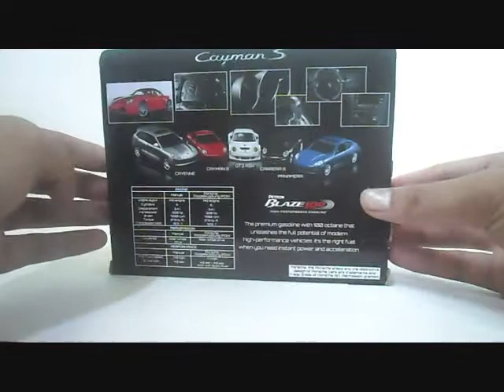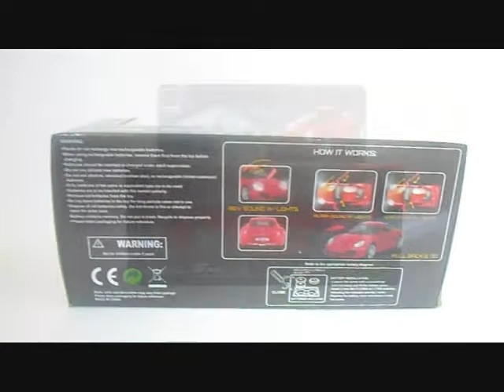Petron: Passion For Porsche ~ Cayman S Unboxing Preview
A Preview of my Cayman S from the promo titled Passion for Porsche of Petron Corp.

And Also, if you want to watch the other Petron Porsche Video content,
I have some Petron Porsche Video Unboxing

I preview or unbox it Individually (Not Totally Individual)

And if you want to watch it all in one playlist, just vist this Link to find out:

For more Videos, Just visit my YouTube Channel and Again Don't Forget to Subscribe and Like This Video and if you have some Thoughts/Idea or Question, Just Leave A Comment down below

~End of the Day by: One Direction [Instrumental]
~One Thing by: One Direction [Instrumental]

The Products were created and distributed by: Petron (here in the Philippines)